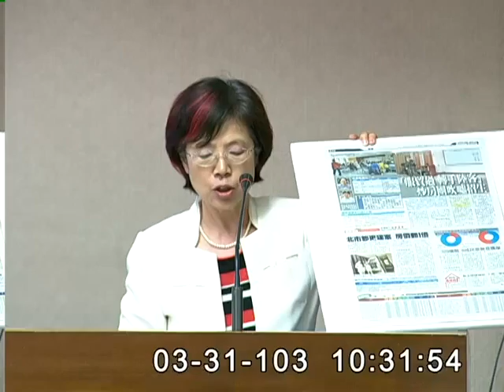2014-03-31 第8屆第5會期內政委員會第7次全體委員會議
會議簡介: 立法院第8屆第5會期內政委員會第7次全體委員會議：繼續審查
一、行政院函請審議「都市更新條例修正草案」案。
二、本院委員林淑芬等22人擬具「都市更新條例修正草案」案。
三、本院委員姚文智等31人擬具「都市更新條例修正草案」案。
四、本院委員邱文彥等27人擬具「都市更新條例修正草案」案。
五、本院委員李俊俋等23人擬具「都市更新條例第十六條及第三十六條條文修正草案」案。
六、本院委員陳亭妃等21人擬具「都市更新條例第十六條及第三十六條條文修正草案」案。
七、本院委員許添財等18人擬具「都市更新條例部分條文修正草案」案。
八、本院委員丁守中等27人擬具「都市更新條例部分條文修正草案」案。
九、本院委員李應元等36人擬具「都市更新條例部分條文修正草案」案。
十、本院委員尤美女等22人擬具「都市更新條例部分條文修正草案」案。
十一、本院委員陳其邁等24人擬具「都市更新條例部分條文修正草案」案。
十二、本院委員張慶忠等22人擬具「都市更新條例部分條文修正草案」案。
十三、本院委員姚文智等17人擬具「都市更新條例部分條文修正草案」案。
十四、本院委員陳其邁等20人擬具「都市更新條例第十條條文修正草案」案。
十五、本院委員蔡正元等16人擬具「都市更新條例第二十七條條文修正草案」案。
十六、本院委員邱文彥等21人擬具「都市更新條例部分條文修正草案」案。
十七、本院委員林淑芬等25人擬具「都市更新條例第二十七條條文修正草案」案。
十八、本院委員田秋堇等23人擬具「都市更新條例部分條文修正草案」案。
十九、本院委員姚文智等23人擬具「都市更新條例部分條文修正草案」案。
二十、審查本院委員邱文彥等30人擬具「都市更新條例部分條文修正草案」案。

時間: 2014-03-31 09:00